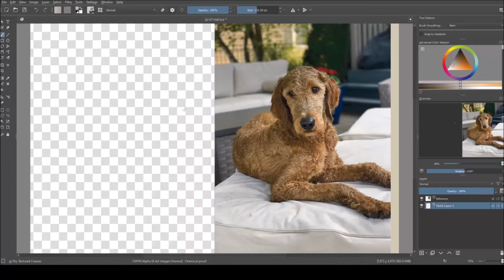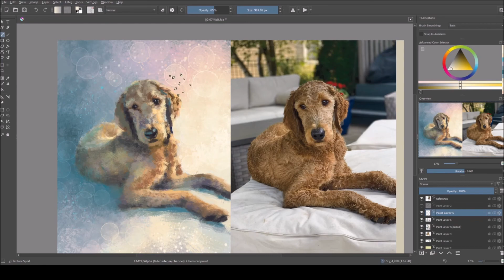Walt - digital painting time-lapse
Art year 2021!
Day 38: Walt
Reference photo by Walt's owner.

I challenged myself to draw a bit every day for 2021, and make it my art year. So far so good (even though I don't record every drawing). Let's see how it goes. :)

Digital painting made in Krita with Wacom Intuos tablet. Drawing time about 1.5 hours.